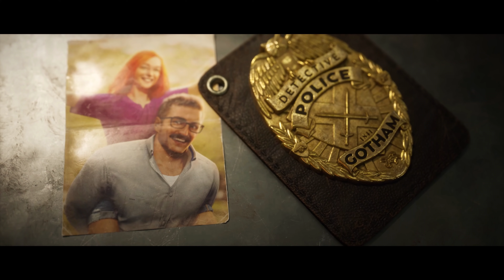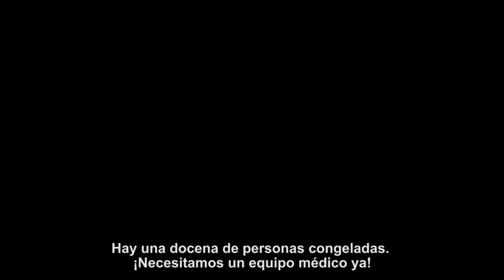GOTHAM KNIGHTS Gameplay Sub Español 4K | Batman Gotham Knights Trailer Español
Batman Gotham Knights Trailer en Español + Gameplay Español Subtitulado